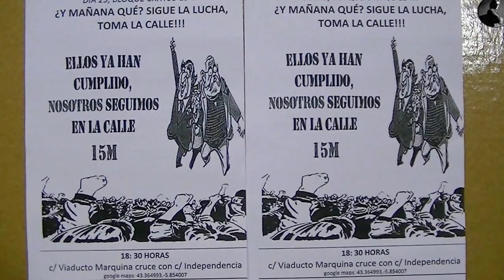29-3-2012 HUELGA GENERAL 29-M BLOQUE CRITICO 15-M ASTURIAS.MPG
Vídeo de la manifestación por la huelga general del 29 de Marzo del 2012, convocada por CCOO, UGT y USO, en Oviedo.
 El movimiento 15-M de Asturias forma un bloque crítico, y espera en la calle Viaducto Marquina ( cruce con c/ Independencia ), para unirse al final de la manifestación, como ya había hecho en otras ocasiones. Allí se encuentra a la policía "esperando" y se les informa de que pensamos unirnos al final de la manifestación, y que en ningún caso pretendemos "romper" la misma, ya que estamos a favor de esta huelga, pero no tanto de la actuación de las cúpulas sindicales convocantes, por considerar que deben posicionarse realmente al lado de los trabajador@s, y no pactar reformas que van en decrimento de los derechos de l@s mism@s.
La policía ( que recibe órdenes, y tod@s sabemos de quién ) mantiene un cordón entre nosotr@s, que seguimos a la espera de forma tranquila, y la manifestación "oficial" que empieza a discurrir; tenemos algún que otro inconveniente para movernos libremente por la calle, y no entendemos por qué, ya que seguimos esperando como se había hecho saber anteriormente. Transcurrido un tiempo unos compañer@s comunican a la mani "oficial", el despliegue policial que estamos "sufriendo", con lo que acto seguido numerosos manifestantes de la misma, empiezan a subir la calle para ir a nuestro encuentro; la mani se para ya que cada vez más gente acude a mostrarnos su apoyo, y a pedir que nos dejen pasar y unirnos a ell@s; queremos dejar claro que nosotr@s pensábamos unirnos al final, sin producir ningún tipo de altercado, pero dada la masiva llegada de manifestantes pidiendo que nos dejasen pasar, y mostrando todo su apoyo, nosotr@s empezamos también a pedir unirnos; a partir de ahí consideramos que la actuación de la policía fue totalmente equivocada y fuera de lugar, ya que estaba impidiendo algo que de forma natural había surgido, y que tod@s queríamos, por lo que no iba a suponer ningún tipo de problema; sin embargo la actuación de la policía sí los produjo, ya que empezaron a cargar, se produjeron lesiones en compañeros, una detención, empujones, pisotones, situaciones de agobio, de tensión, y de angustia, que no se hubiesen producido de no intentar impedir una unión entre el pueblo, que lo pedía literalmente a gritos; agradecer enormemente, todo el apoyo por parte de las bases sindicales, y de toda esa gente que acudió a nuestro encuentro esa tarde, porque gracias a ellos, a pesar de de la penosa e irracional actuación policial, consiguieron hacer de esa tarde un día grande e imborrable para tod@s; y dejar muy, pero que muy claro, que si la cosa no fue a más, es porque la gente, aún con toda la tensión vivida y generada por la policía , creo que supo estar más que a la altura de las circunstancias. porque podía haber acabado muy mal; luego dirán que somos que las imágenes arrojen luz, ante tanta desinformación, a veces muy mal intencionada.
Gracias de nuevo a tod@s por esta lección, y por hacerme creer que " el pueblo unido, jamás será vencido"
R.R.M